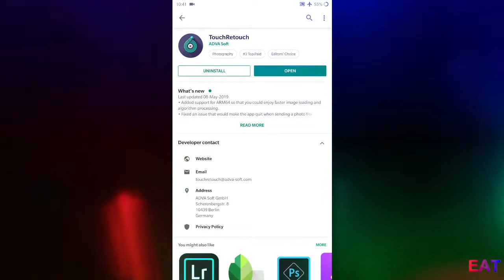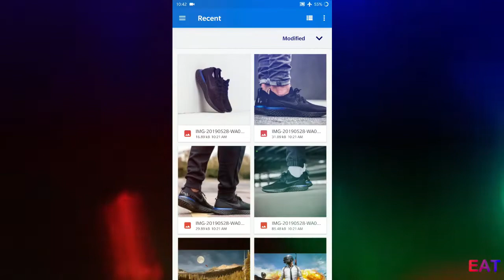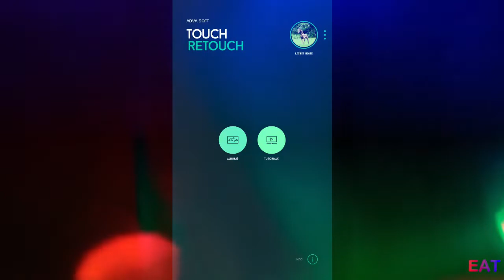How to REMOVE Watermark/Text From IMAGES within a Second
About : EveryThing About TECH is a YouTube Channel, where you will find technological videos in Hindi.